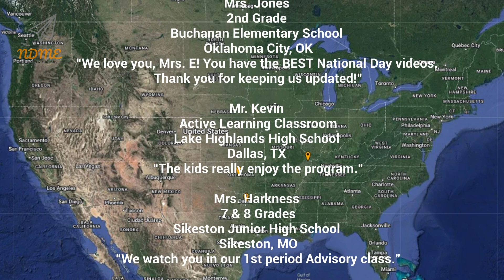National Renewable Energy Day! March 21st 2023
Why Can’t Wind Turbines Ever Make Plans?
They’re Always Up In The Air